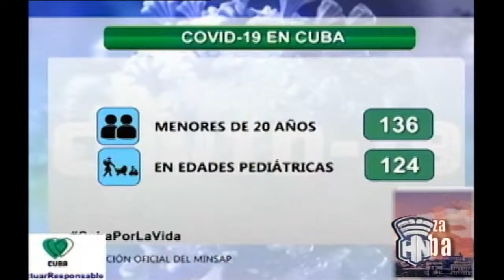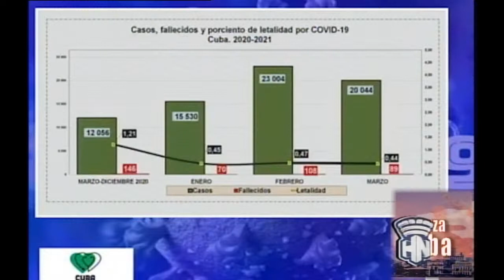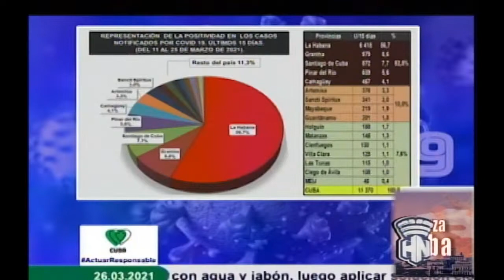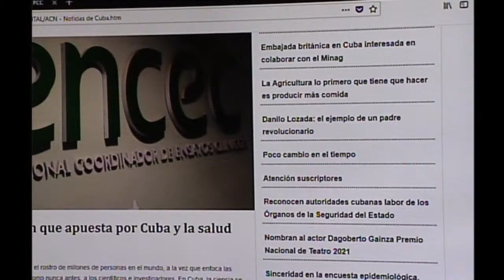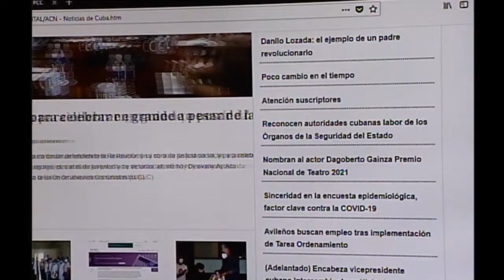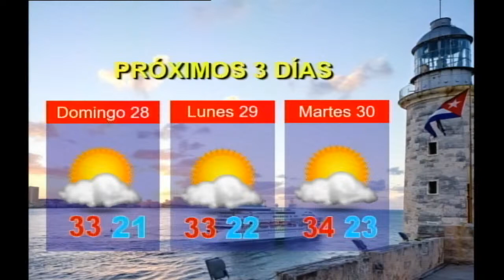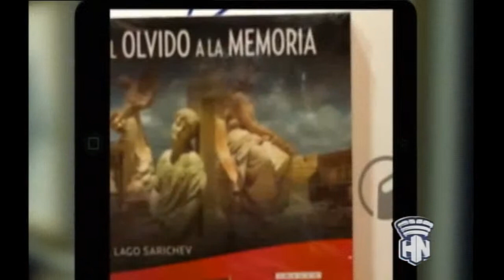Habana Noticiario 26/03/2021